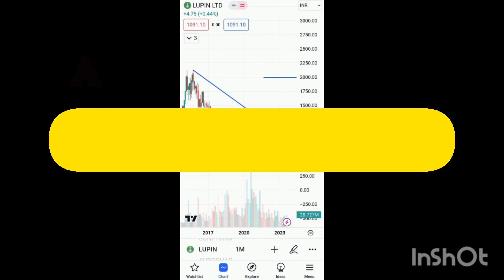Lupin Ltd | Stock Market 📈 | Swing Trade | Positional Investment.